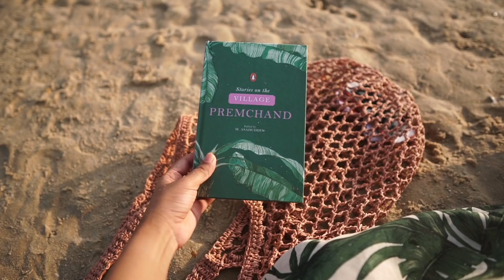Making Friends at the Beach 🌊🐕 | Goa Vacation Travel Vlog //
ABOUT ME 💁🏽‍♀️
Hi! I'm Magali, a 26 year old blogger + vlogger based in Mumbai, India.
I create beauty, fashion & lifestyle videos as well as travel vlogs from around India & the world. New videos go live every Monday (& sometimes Thursday too) at 7PM IST.
I also have a vlog channel where I share casual, unfiltered vlogs from my daily life as well as amazon / grocery hauls + unboxings.

PLACES 📌
╰ Karma Royal Haathi Mahal Resort, Cavelossim / Mobor

HAIR ❣️
╰ My current hair was done in September 2018. Hair colour is a mix of Schwarzkopf Dusted Rouge shades, vlogged

CAMERA + GEAR 📷
╰ main camera
╰ main lens (wide angle)
╰ mini tripod
╰ camera (travel) bag (I have red, also available in black or blue)